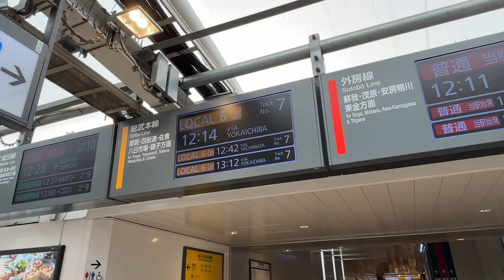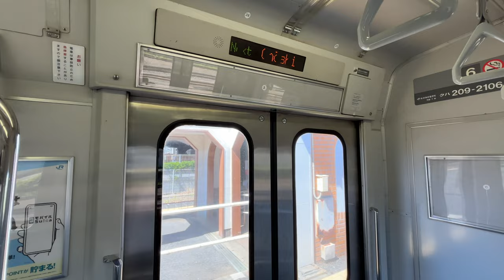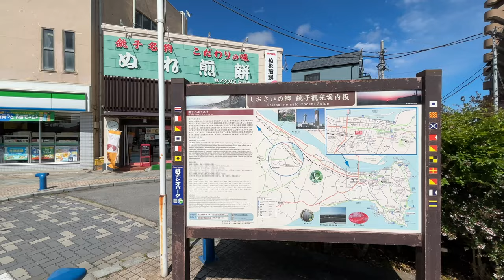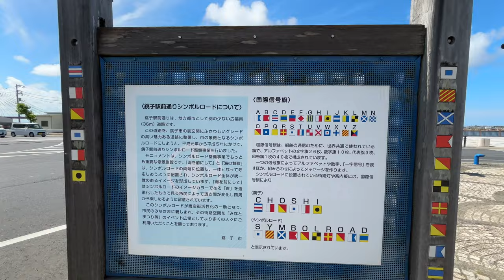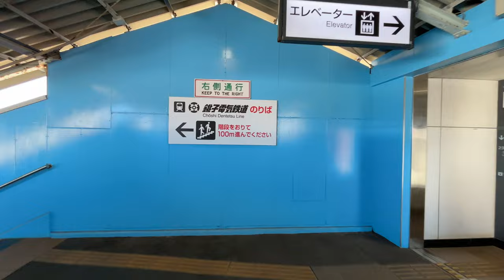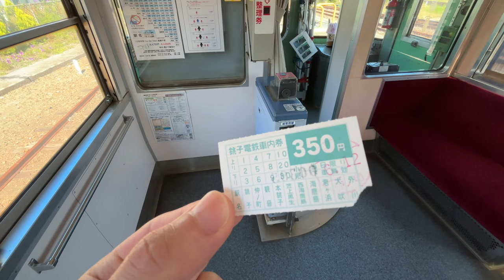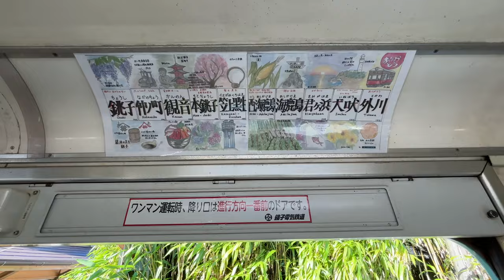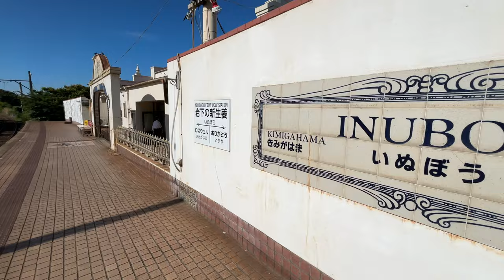【感動】タイムスリップ気分を味わえる場所が千葉にあった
●はじめに
「日本ひとり旅」管理人のウチノです。
このチャンネルでは日本各地を旅する様子を紹介します。
あたかも自分が旅をしている気分になれるような、心地の良い動画を目指しています。
リクエストや質問もコメント欄にていつでも受け付けています。

●視聴の手引き
①動画は「4K画質」に対応しているので、高画質での視聴をオススメします。
②動画は「日本語を含む様々な言語の字幕（テロップ）」を利用できます。お好きな言語での字幕でお楽しみください（字幕オフもできます）。

●「日本ひとり旅」オススメ動画